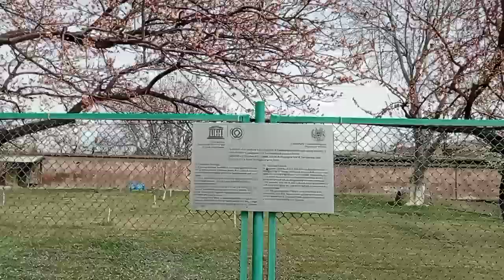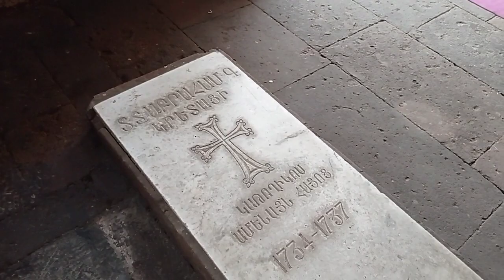ԳՆԱՑԻՆՔ ԷՋՄԻԱԾՆԻ ՍՈՒՐԲ ՇՈՂԱԿԱԹ ԵԿԵՂԵՑԻ 🤗🙏🙏🙏